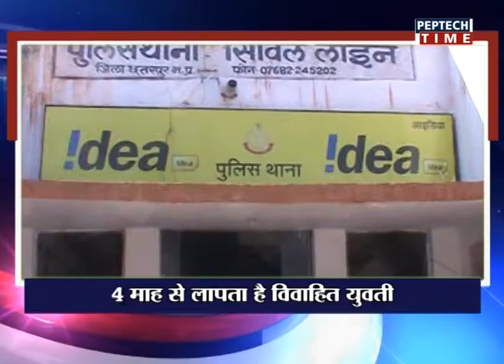NEWS PER HOUR-07:00PM DATE 04/03/2018